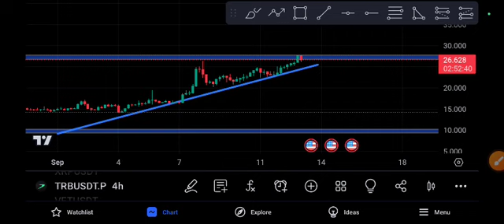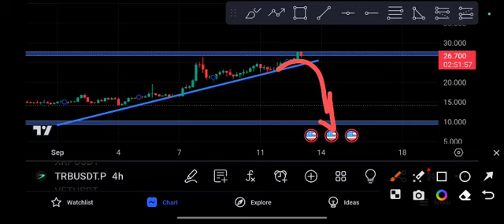TRB Urgent News Today TRB coin Price Prediction